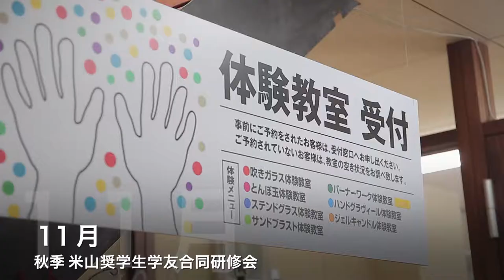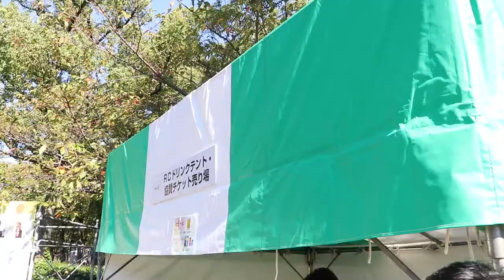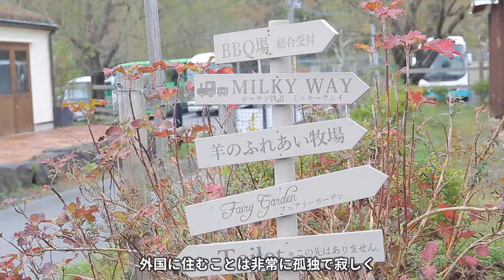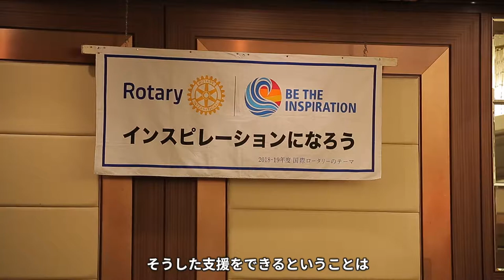ロータリー第2760地区 2018-19年度 米山記念奨学委員会